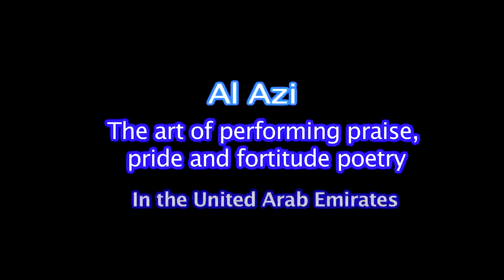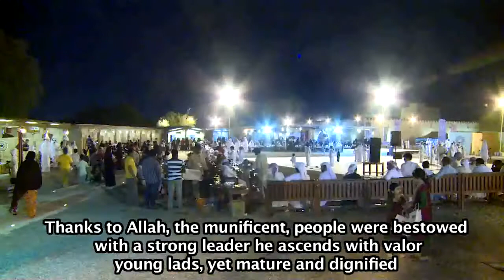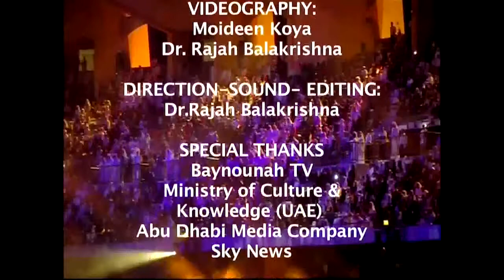Discover Al-Azi, a traditional Emirati performance art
Discover Al-Azi, part of the intangible cultural heritage of the United Arab Emirates.